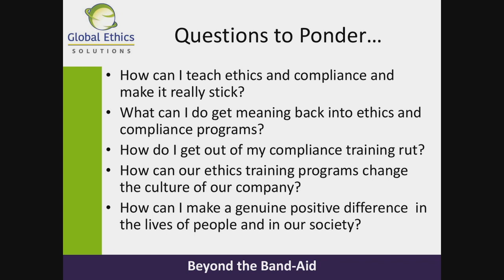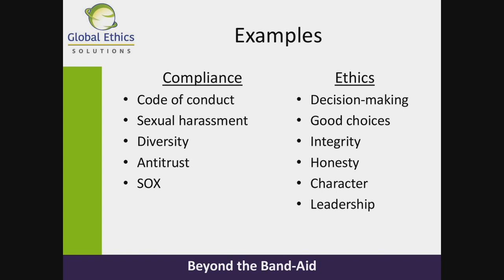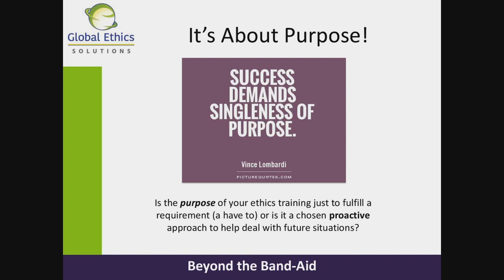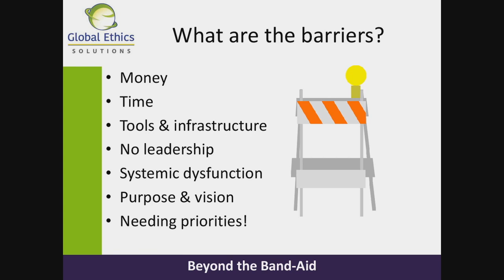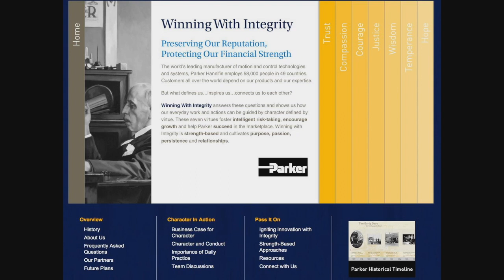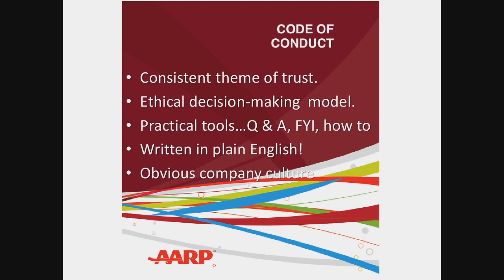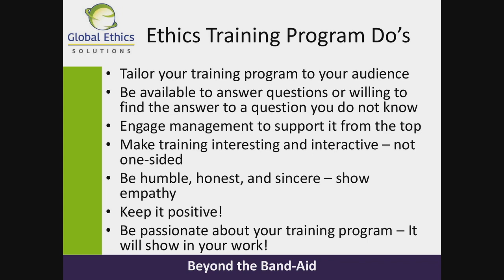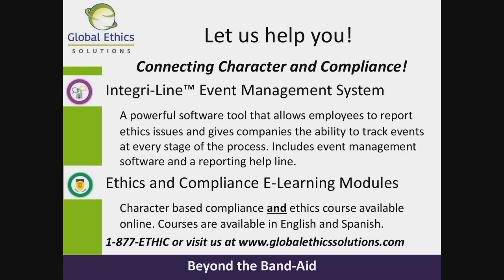Beyond the Band Aid: The Critical Difference Between Ethics & Compliance Training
Oftentimes ethics & compliance training is used as a band-aid in response to an ethical crisis. When something bad happens, a new training program will take care of it! Of course, the reality is that just running employees through another compliance PowerPoint is not a long-term solution. What’s needed is a training program that teaches both critical compliance content and the ethical principles and skills needed to deal with the problem and build an ethical culture within your organization.